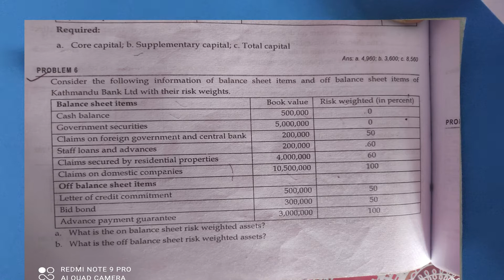FINANCIAL MARKET & INSTITUTIONS|CHAPTER 3|DEPOSITORY INSTITUTION|PROBLEM NO. 6 FULL SOLUTIONS|BBS 4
HERE IS THE SOLUTION OF FINANCIAL MARKET AND INSTITUTIONS SOLUTION OF CHAPTER 3 DEPOSITORY INSTITUTION PROBLEM No. 6